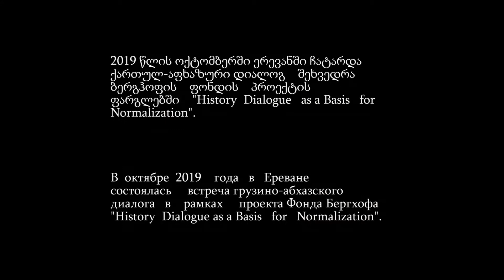Our Abkhazian-Georgian Dialogue is effective because it does not avoid hard topics. (Video 2)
🅔🅝 Our Abkhazian-Georgian Dialogue is effective because it does not avoid hard topics.
🅖🅔ჩვენი აფხაზურ-ქართული დიალოგი ეფექტურია, რადგან მძიმე თემებს თავს არ არიდებს.
🅡🅤Наш абхазско-грузинский диалог эффективен, потому что мы не избегаем сложных тем.
🅐🅑Ҳара ҳаҧсуа-ақырҭуатә еиҿцәажәара алҵшәа амоуп, избанзар ҳара иуадаҩу атемақәа рыхцәажәара ҳрыцәхьаҵуам.

The project "History Dialogue as Basis for Normalization" is supported by German Federal Foreign Office